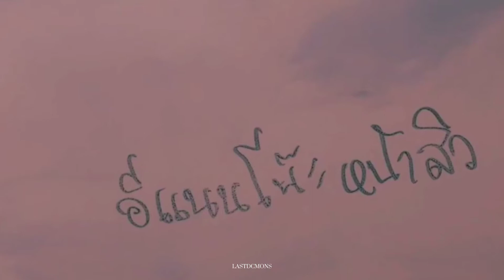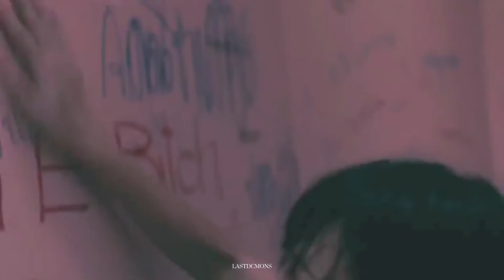nanno girl from nowhere: netflix fake trailer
if you like it, please like and share. anw, subs for any more new videos. spread some love and support for me so i could upload more often soon, it would means a lot and made my day!

note to everyone who are reading this right now:
you are precious. you deserve to be happy and to be respected. you deserve to love and to be loved. be who you really are, i'm so proud of you. i love you and have a nice day. god bless you.

trigger warning: blood, gun shot, selfharm, angst, hurting others

thank you so much for all the likes, comment, share, and subscribes! it means a lot for me!